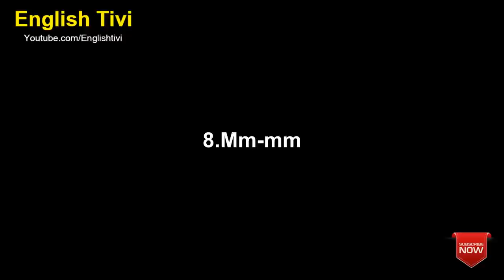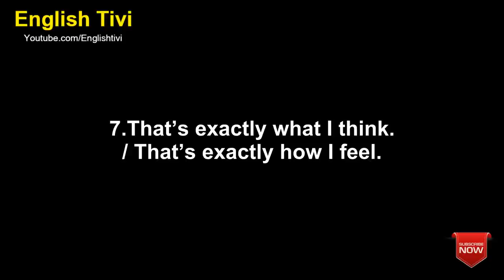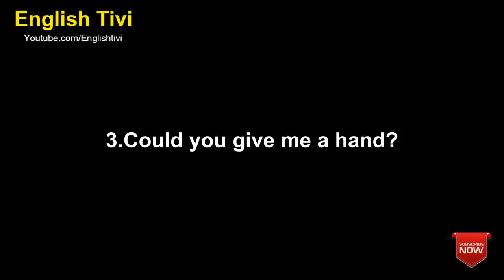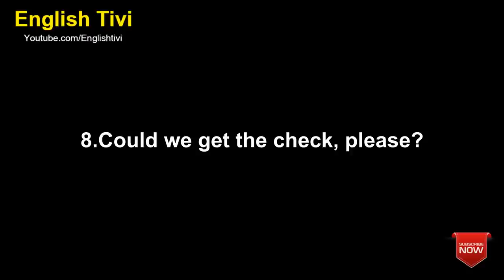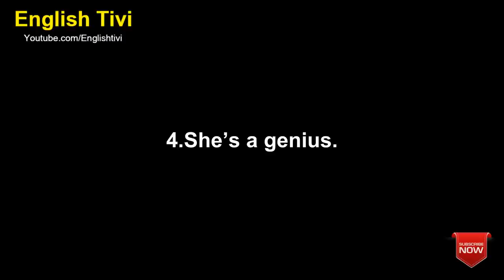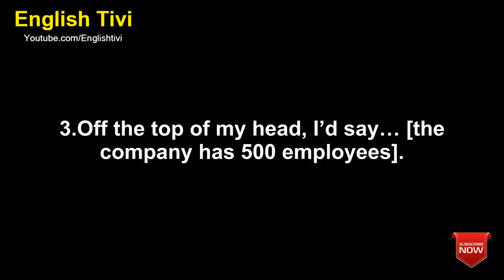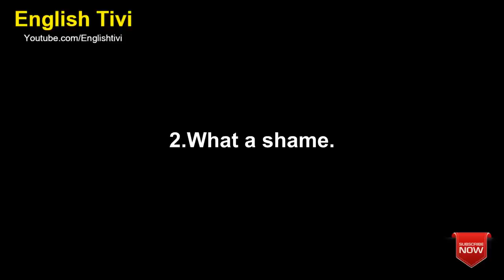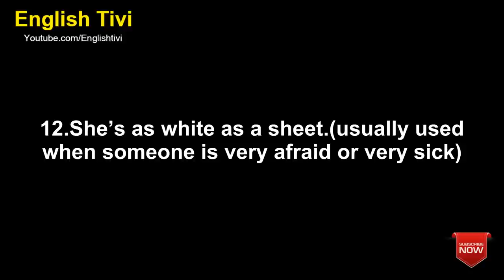500+ Real English Phrases ( Beginner Phrases, Intermediate Phrases, Advanced Phrases ) ✔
500+ Real English Phrases ( Beginner Phrases, Intermediate Phrases, Advanced Phrases ) ✔
***English Phrases***

- Beginner Phrases: 00:01

- Intermediate Phrases: 14:10

- Advanced: 28:11

BEGINNER PHRASES
10 Ways to Say Hello and Goodbye

10 Informal Ways to Say Yes and No

10 Ways to Ask How Someone Is

10 Ways to Say How You Are

10 Ways to Say Thank You

10 Ways to Respond to “Thank You”

5 Phrases for Apologizing

5 Ways to Respond to an Apology

10 Phrases for Introductions

6 Ways to Express Interest in a Conversation

5 Ways to End a Conversation Politely

10 Phrases for Telephone Calls

10 Phrases for Asking for Information

5 Ways to Say “I don’t know”

10 Phrases for Asking for Someone’s Opinion & Giving Your Opinion

5 Phrases for Not Having an Opinion

10 Phrases for Agreeing

10 Phrases for Disagreeing

5 Phrases for Responding to Good News

5 Phrases for Responding to Bad News

10 Phrases for Invitations

5 Phrases to Make & Respond to an Offer

6 Phrases for Talking about Future Plans

10 Ways to Talk about Likes & Dislikes

5 Ways to Make a Suggestion

10 Phrases for Asking/Talking about Jobs

10 Phrases for Describing Relationships
INTERMEDIATE ENGLISH PHRASES
5 Ways to Ask for Clarification

5 Ways to Check if the Other Person Understands You

5 Ways to Ask for Help

5 Ways to Ask Someone Else to Do Something

5 Ways to Interrupt Someone

10 Ways to Encourage Someone

5 Phrases for Complaining

10 Phrases for Remembering, Reminding, & Forgetting

10 Phrases for Saying Something is Easy & Difficult

10 Expressions about Age

10 Phrases for Shopping

10 Phrases for Talking about Food

10 Phrases for Talking about TV

10 Phrases You’ll Hear in the Airport

10 Ways to Talk about Price

5 Phrases for Hot Weather

5 Phrases for Cold Weather

5 Phrases for Talking about Rain

10 Ways to Say You’re Tired

5 Phrases for Promises & Resolutions

10 Excuses for Being Late

5 Ways to Say Someone is Correct

5 Ways to Say Someone is Wrong

5 Ways to Say Someone is Smart

5 Ways to Say Someone is Stupid

10 Phrases for Avoiding Answering a Question

15 Phrases for Being Rich & Poor

10 Phrases for Talking about Statistics

10 Phrases for Saying Someone’s Talented

10 Phrases for Telling Someone to Wait

10 Phrases for Estimating & Guessing

10 Phrases for Decisions

10 Phrases for Good Luck & Bad Luck

10 Phrases for Worries & Relief

10 Phrases for Talking about the Future

10 Phrases for Compliments

15 Phrases for Certainty/Probability

10 Ways to Say Interesting/Boring

10 Phrases for Cheering Someone Up

7 Phrases for Disappointment

10 Ways to Say You Don’t Believe Someone

10 Expressions for Bad People

10 Words for Describing Speaking

10 Phrases for Facial Expressions

10 Phrases to Describe Offending or Upsetting People

10 Phrases for Bad Travel Experiences

10 Phrases for Drinking (Alcohol)